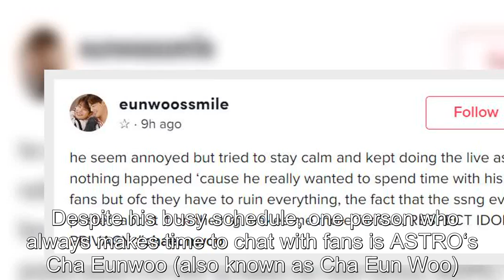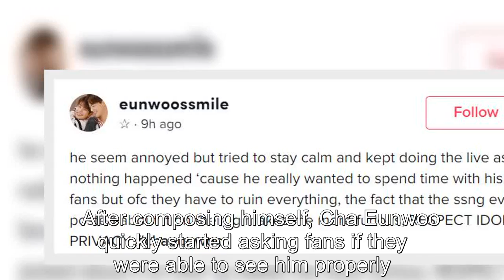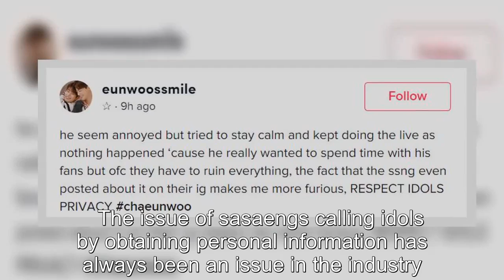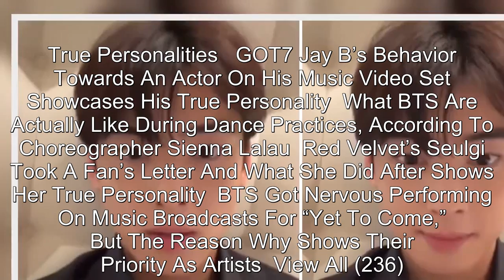ASTRO Cha Eunwoo's Reaction To A Sasaeng Interrupting His Live Broadcast Showcases His True Personal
ASTRO Cha Eunwoo's Reaction To A Sasaeng Interrupting His Live Broadcast Showcases His True Personality .